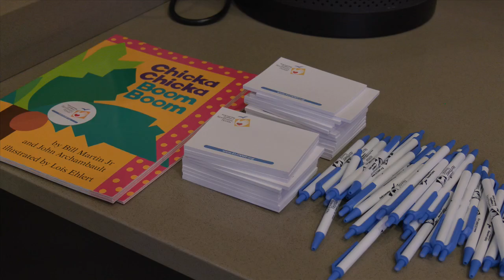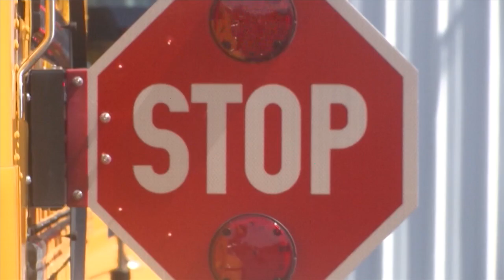School Readiness program strives to increase early learning opportunities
Bay County Chamber members learned about the importance of getting an early start on our children's education. The Early Childhood Learning Coalition of Northwest Florida sponsored Friday's 'First Friday' meeting.